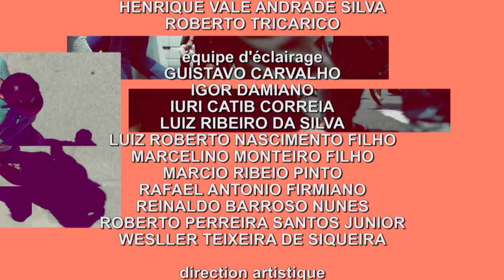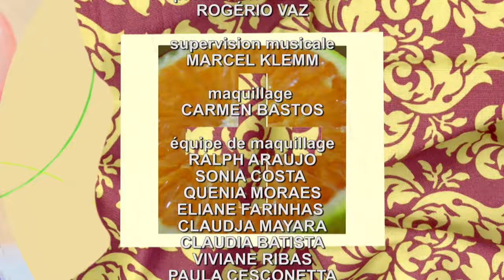Totalement Diva - La lumière d'un amour sincère - Ep 09 - en Français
Victime de harcèlement sexuel de la part de son beau-père, Eliza s'enfuit de chez elle. Elle rencontre Jonatas, un jeune entrepreneur, dont elle tombe amoureuse.
Eliza vit avec sa mère Gilda. Victime de harcèlement sexuel de la part de son beau-père, Eliza décide de s’enfuir de la maison dans l’espoir de trouver une vie meilleure. Une fois en ville, Eliza se fait agresser et dépouiller de tout ce qu’elle avait. Seule et sans ressource, elle n’a d’autre choix que de vivre dans la rue. Alors que rien ne présageait des lendemains meilleurs, elle fait la rencontre de Jonatas, un jeune entrepreneur et tisse avec lui de solides liens d’amitié qui ne tarderont pas à se transformer en une grande et belle histoire d’amour...

Totalement Diva est une série créée par Création Rosane Svartman et Paulo Halm
Réalisation : Luiz Henrique Rios
Casting : Marina Ruy Barbosa, Felipe Simas, Fábio Assunção, Juliana Paes